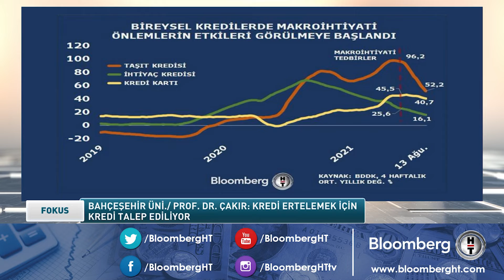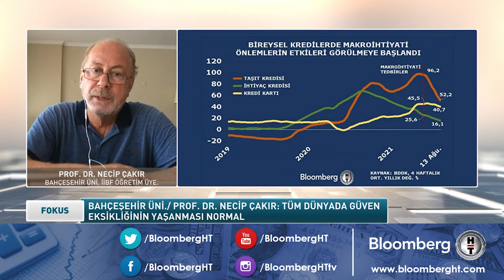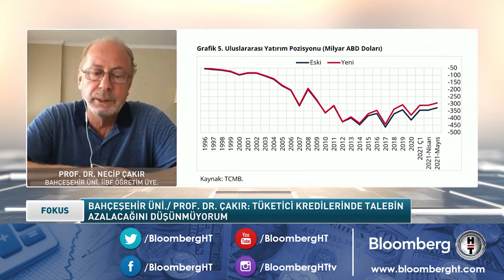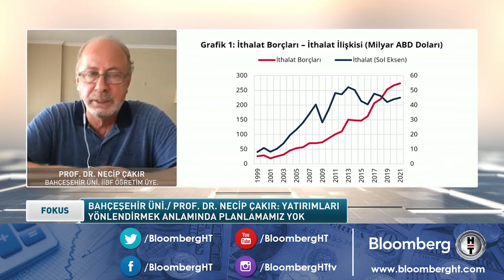Prof. Dr. Necip Çakır: Gelir dağılımı son derece bozulmuş durumda